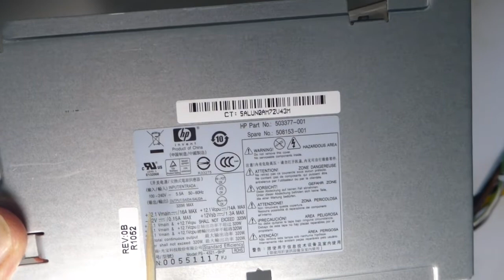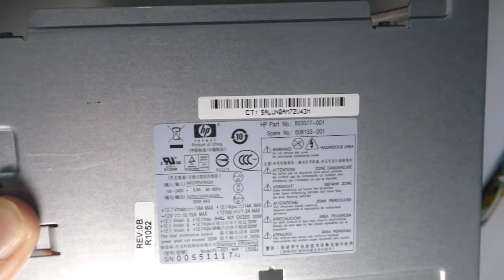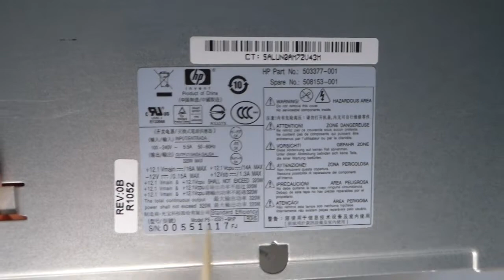177 - Nguồn Xung ATX 320W HP PS4321-9HP (Power Supply ATX 320W PS4321)